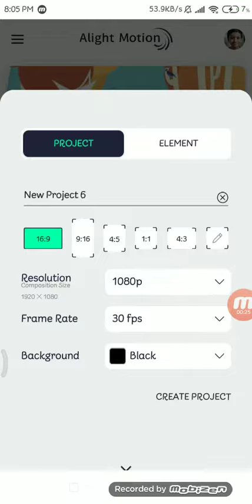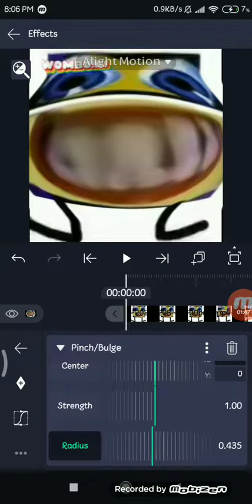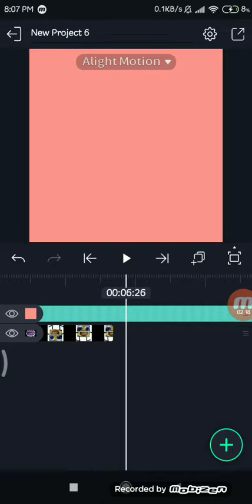How to make school effect on android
Program used:
Mobizen
Alight motion